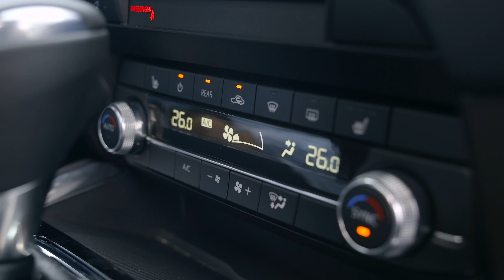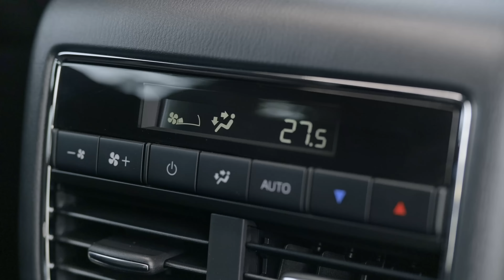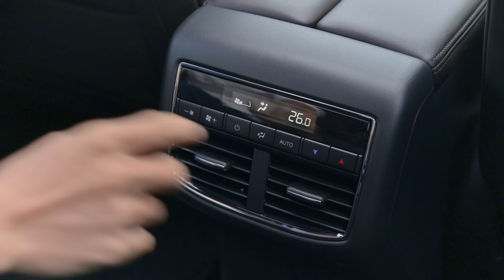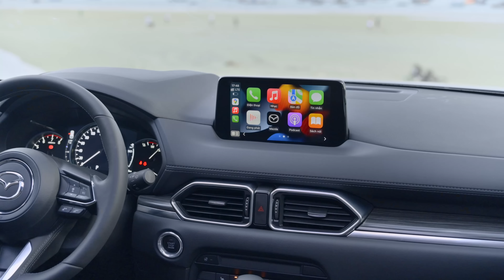Trải nghiệm New Mazda CX-8 2022: Sang trọng hơn với phiên bản 6 chỗ ngồi